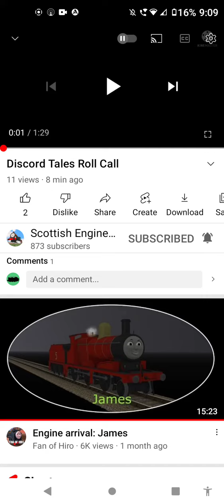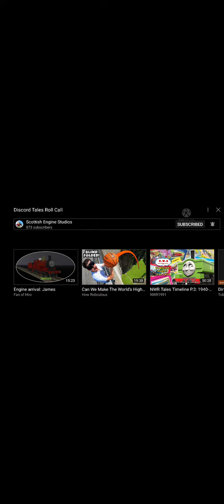a reaction video on the intro